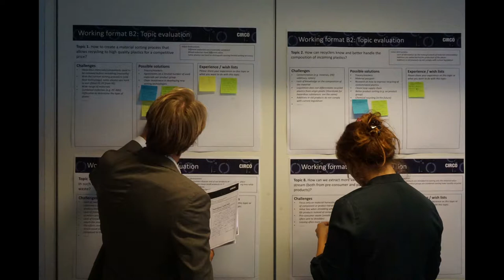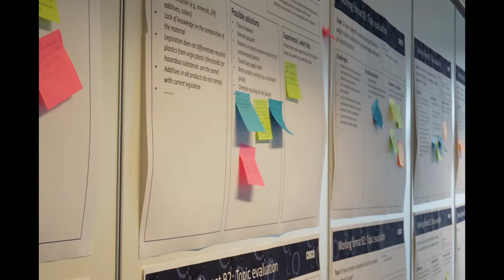Vlog CIRCO Recycled plastics in the electronics sector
Vlog 'CIRCO Creating Business Through Circular Design' in Brussels RecycledPlastics Electronics - by Marjolein van Gelder (Partners for Innovation)